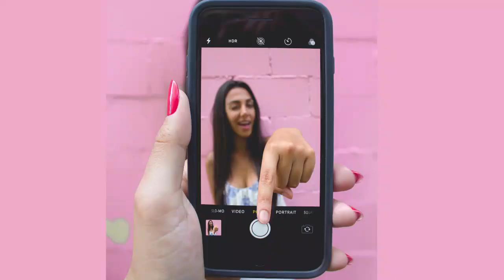A.I Pictures of Hell | AI Making Pictures from Words | Pictures you are not allowed to see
A.I Created Pictures from Words and Showed Pictures Which are not present anywhere on the Internet. Pictures of Day of Judgement and Hell,